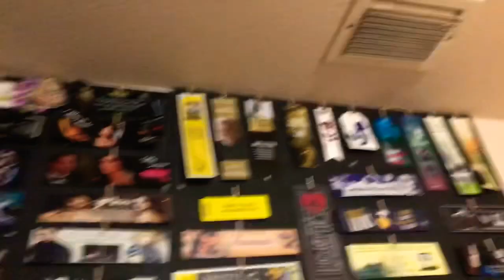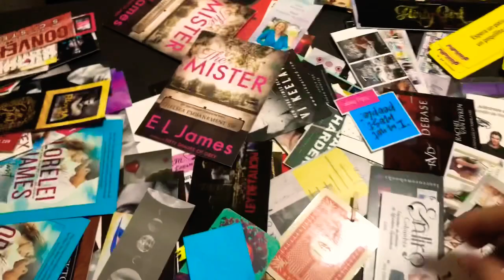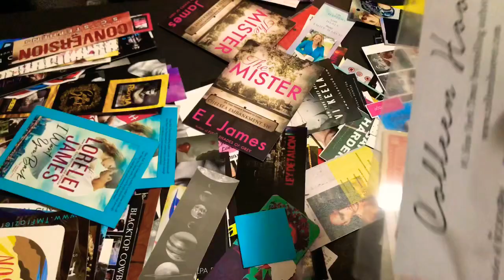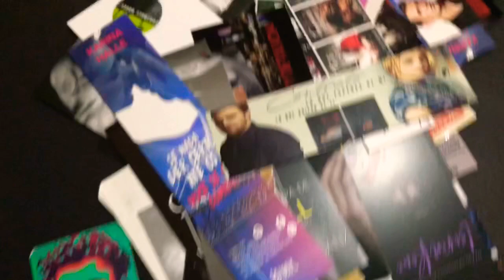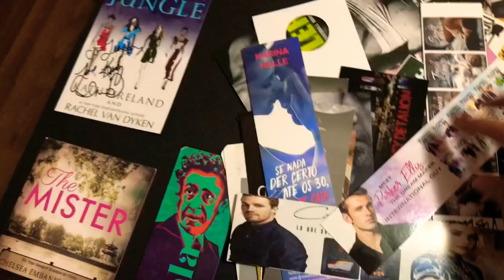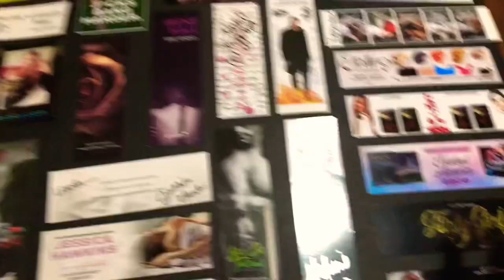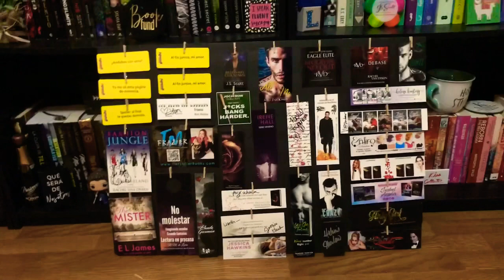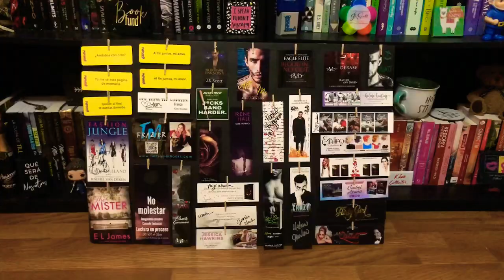Organizando Marca Páginas